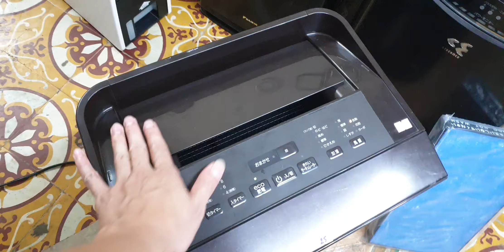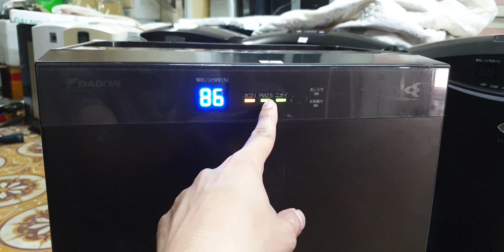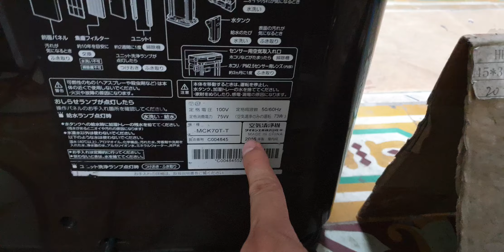#0989897559- Máy lọc không khí daikin hộp vuông giá 3,8 triệu